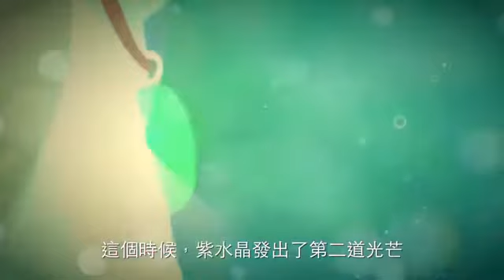12年國教 最珍貴的禮物宣導影片